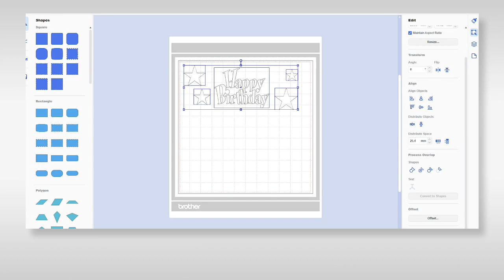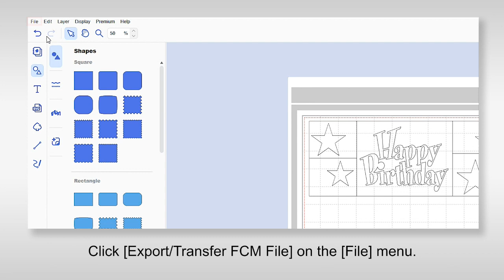ScanNCut DX Accessory: Vinyl Auto Blade Kit - Weeding Box Function